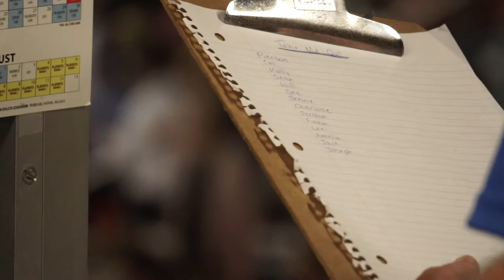Inside the Press Box with Peter Burns | The Voice of Veterans Field | Chatham Anglers Films 2022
Get a peek inside the press box in this short film documenting the exuberant personality of public address announcer Peter Burns. With interviews and behind-the-scenes footage, relive the experience of a ballgame at Veterans Field from a new perspective.

Song: Bamboo
Music composed and recorded by Oak Studios.